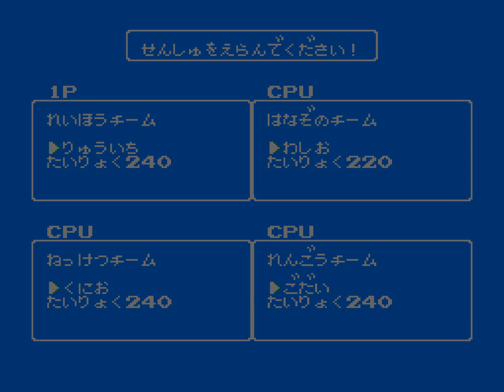りゅうじ 冷峰チーム［#14］ダウンタウン熱血行進曲【920kun】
服部 竜二 （はっとり　りゅうじ） 兄にも負けない万能選手

▼くにおくん熱血コンプリート 攻略Wiki